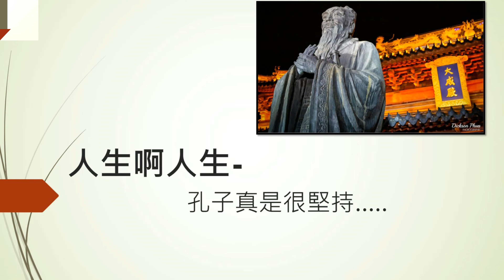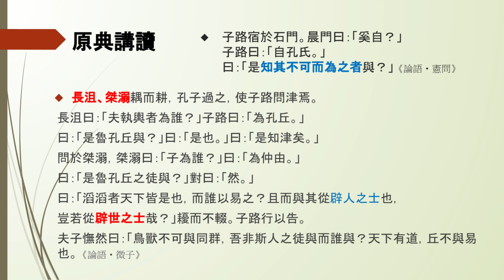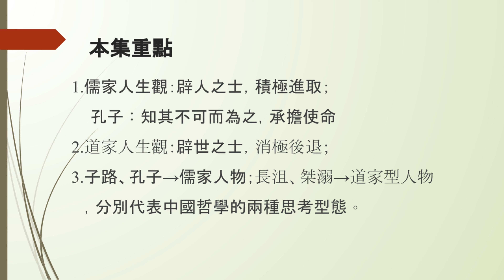【王子談經典 EP3 】人生啊人生—孔子真是很堅持.....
孔子是不是很機車？他到底是在堅持啥啊~
•知其不可而為之的孔子，被晨門嗆聲了！
•耕田的隱者長沮、桀溺vs孔子、子路代表兩種人格型態
•辟(避)人之士、辟世之士是儒道的不同生命選擇